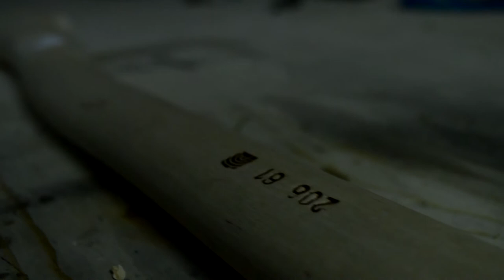Restoring An Old Axe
I found an old rusty axe from a flea market and I decided to give it a new life! I had to buy a new handle for it because I didn't have any material for the handle but at least I saved some time that way. I used clear coat for finishing the handle and later I realized that it might be a bad idea because it might cause blisters if the axe is used a lot.